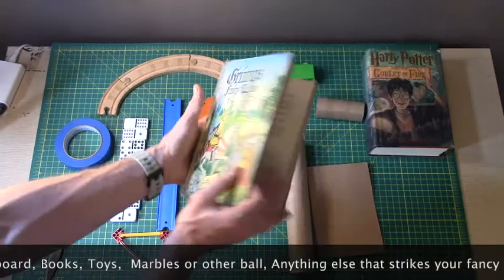Maker Mindset: Marble Run Tutorial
This week we're making a marble run using household materials. Marble runs are a fun way to explore physical science, physics, design skills, PATIENCE and much more. We hope this short video inspires you to create your own marble runs, using whatever you've got laying around the house.

We'd love to see your creations, so share them with us on social media!